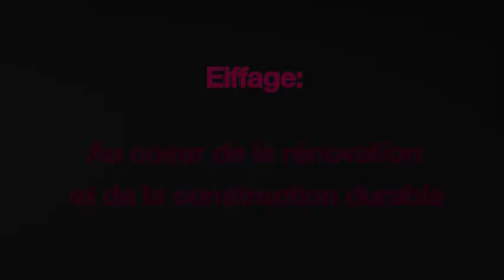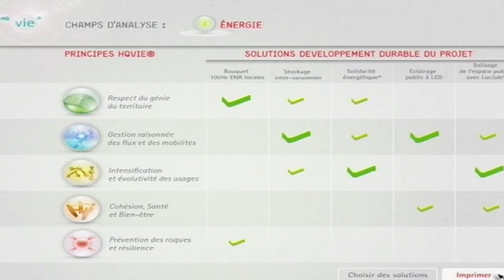EIFFAGE (Synthèse)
Eiffage : Au coeur de la rénovation et de la construction durable.

Valérie DAVID, Directrice développement Durable, Eiffage
Ingrid JOUVE, Responsable Qualité Environnement Innovation & Développement Durable, Eiffage Construction